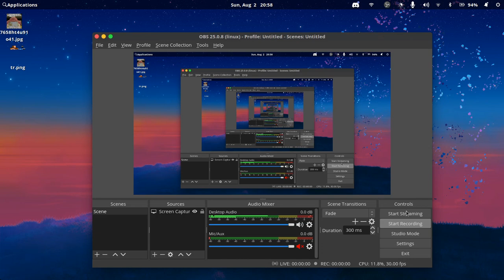parkour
blocc game failed parkour lmao